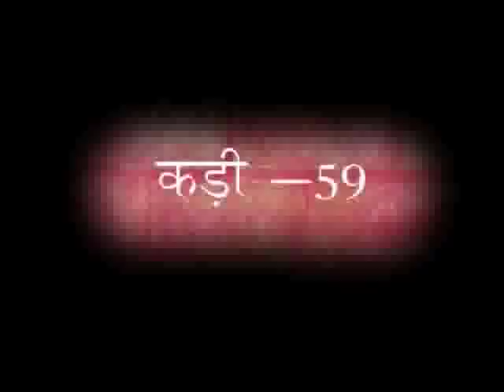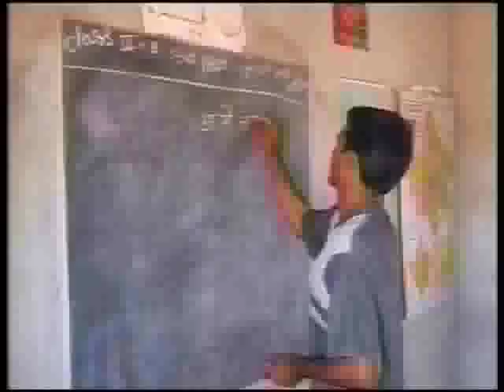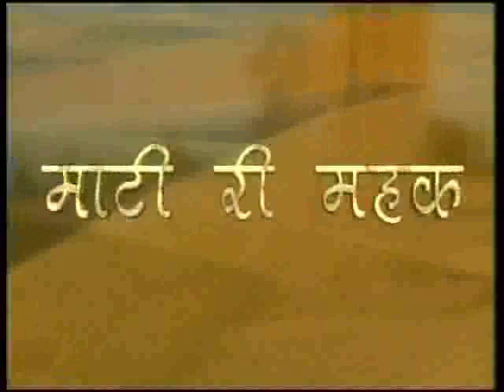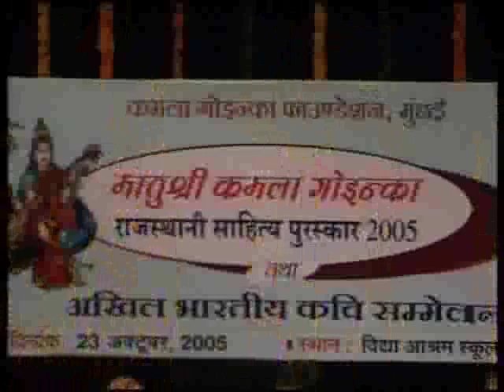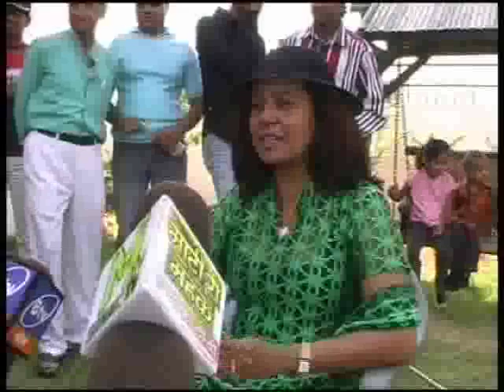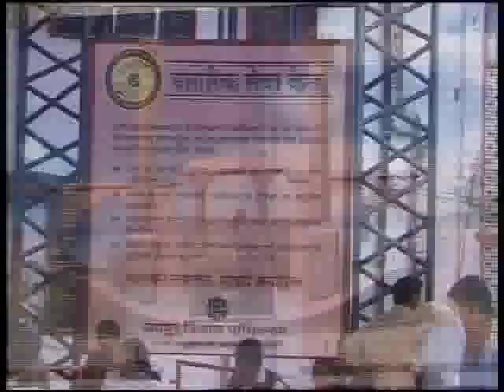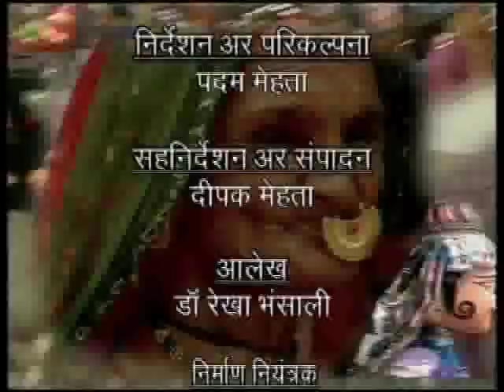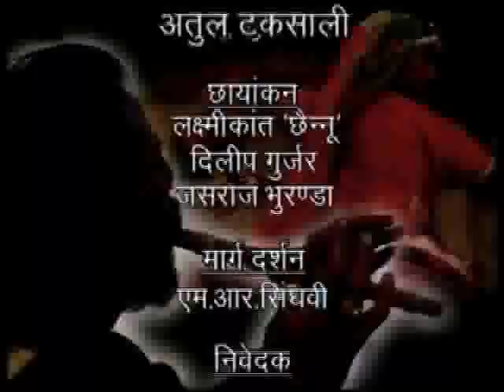Maati Ri Mehak Ep.59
Ep 59 Telecasted 26 Oct.. 2005 on DD Rajasthan.